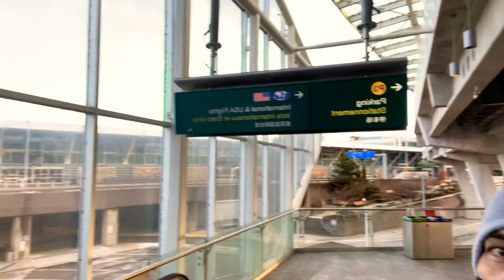ka planet ring # the world class airport the vancouver YVR airport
i want my video searchable so that i can help the small community